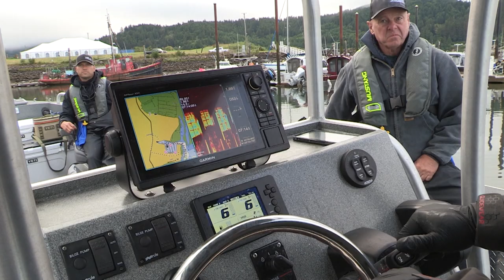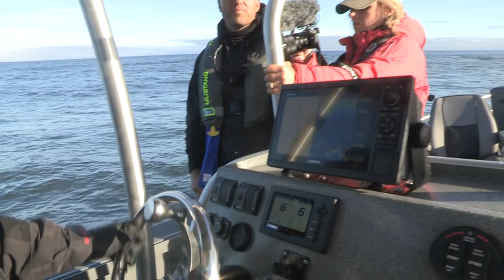Garibaldi, OR Lingcod, Rockfish & Crab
Experience great summertime fishing for lingcod & rockfish off the Oregon coast. Plus we get our crab.  Pro Escobedo of VIP Outdoors shares valuable information on finding success in this tremendous west coast fishery.